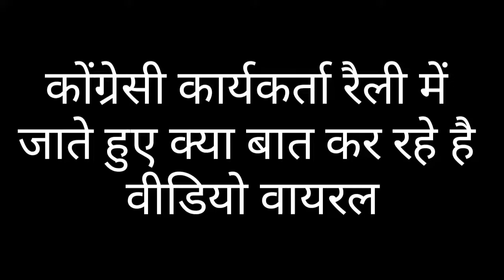बीकानेर_रैली ||Bikaner_raily || Viral_video || वायरल_वीडियो